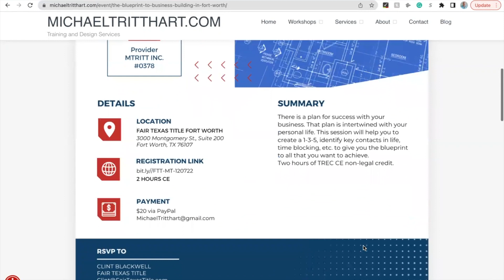Do You Have a Plan for '23? Join Us Dec. 7 at Fair TX Title FT Worth and You Will! RSVP now!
Fair Texas Title Fort Worth is pleased to bring you The Blueprint to Business Building!

There is a plan for success with your business. That plan is intertwined with your personal life. This session will help you to create a 1-3-5, identify key contacts in life, time blocking, etc. to give you the blueprint to all that you want to achieve.

Wednesday, December 7th, 2022 from 9:30am – 11:30am
Hosted by Fair Texas Title – Fort Worth Cost $20 payable via PayPal.

Offered Live or via Zoom:

This is a hybrid session, meaning you may attend on-site OR via Zoom.
Zoom attendees: you will receive join information after registration is complete

Texas Realtors: Earn 2 Hours CE Credit | TREC Information:
–MTRITT, Inc., License #378
–TREC Course #42738

Note:

All who register will receive a recording.
No refunds.